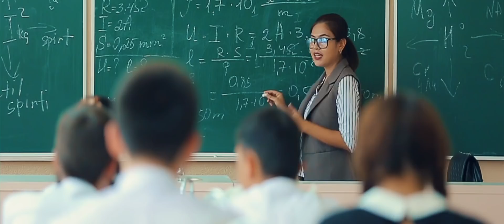Foziljon Mo'minov - Izhorim | Фозилжон Муминов - Изхорим